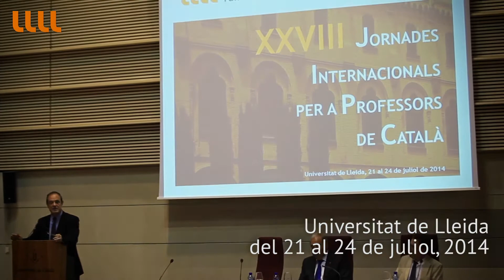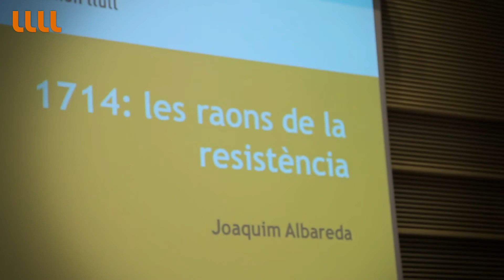Lleida acull una nova edició de les Jornades internacionals per a Professors de Català (IRL)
La Universitat de Lleida ha acollit del 21 al 24 de juliol les XXVIII Jornades internacionals per a Professors de Català que organitza anualment l’Institut Ramon Llull. Al llarg de 4 dies, els docents de la Xarxa Universitària d’estudis catalans a l’exterior han participat en presentacions i tallers a l’entorn d’activitats d’innovació docent i estratègies d’aprenentatge de català com a llengua estrangera, a càrrec de professorat especialitzat, tant d’universitats catalanes (UdL, UB, UPF, UOC) com d’altres institucions com ara el TERMCAT i la Direcció General de Política Lingüística.